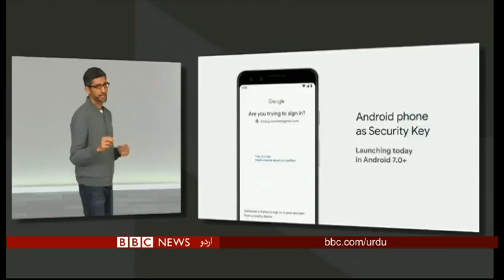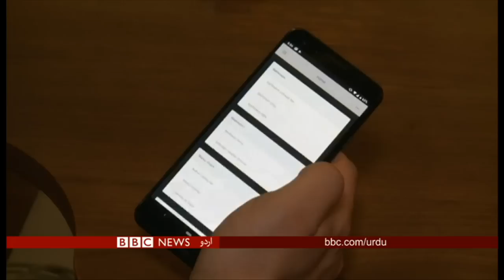فورڈ کمپنی کا انسانوں کی بجائے روبورٹس پر زیادہ انحصار - BBC URDU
فورڈ موٹر کمپني نے ايسے خود کار روبوٹس پر جو اپنا راستہ خود تلاش کر کے اپني منزل پر پہنچ جاتے ہيں کس طرح اپنا انحصار بڑھا ديا ہے اور نيويارک ميں منعقد ہونے والے ميٹ گالا ميں پيش کيا جانے والا  گلاب کي پتيوں کا لباس کيسے تخليق کيا گيا۔ يہ سب شامل ہے ٹيکنالوجي بليٹن کلک ميں۔ جسے آج پيش کر رہي ہيں نصرت جہاں۔